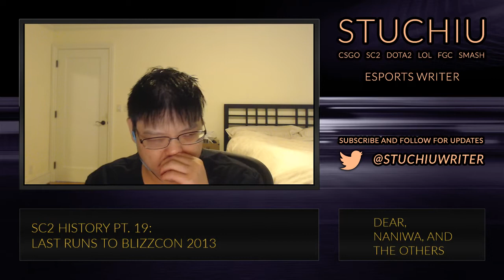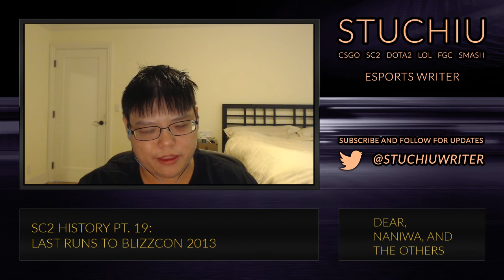SC2 History, Pt. 19: The last runs to Blizzcon 2013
I talk about some of the last runs of the players headed to Blizzcon 2013.

Games: SC2